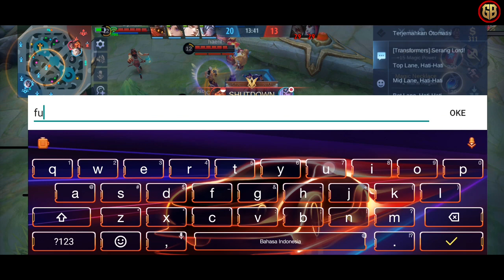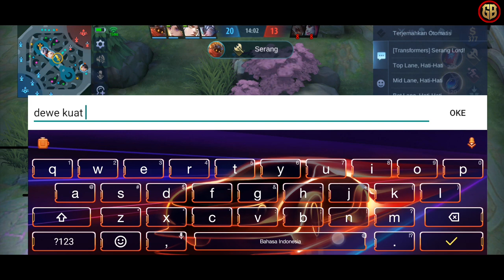Tutorial Adu Mekanik Valentina VS Paquito Level 1 - Mobile Legends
Mobile Legends
Games : Moba

GO-PAY, OVO, DANA, Link Aja, Bank Transfer,
Tujuan : Seiklhasnya